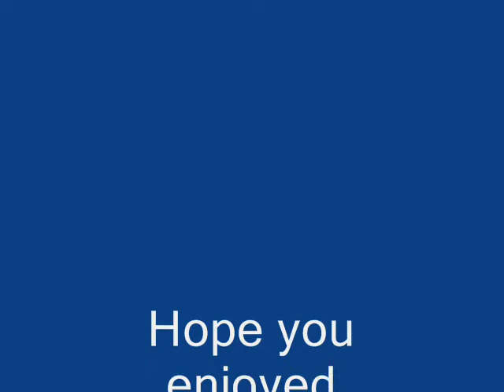SniperBob85 Sniping with SVD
SniperBob85's sniper skills with SVD

song: the game by Disturbed